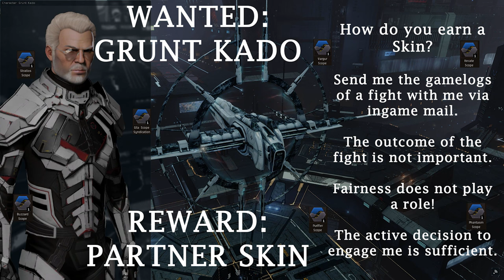THERA Series | 40B Snuffed Feed